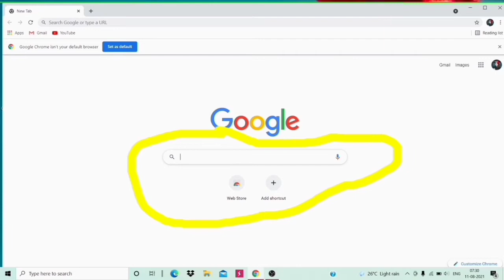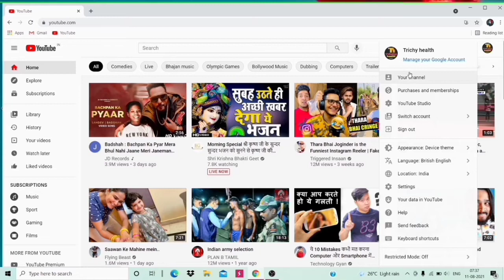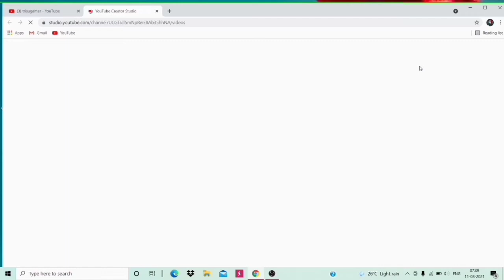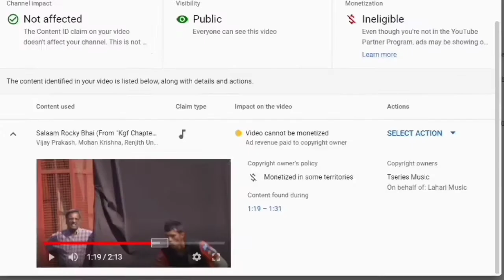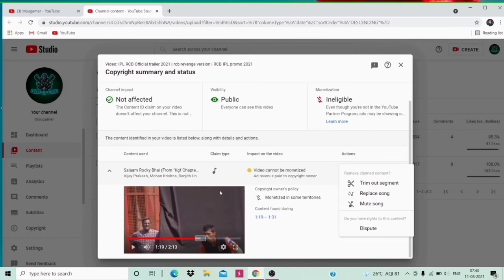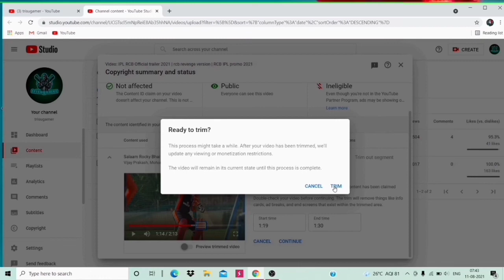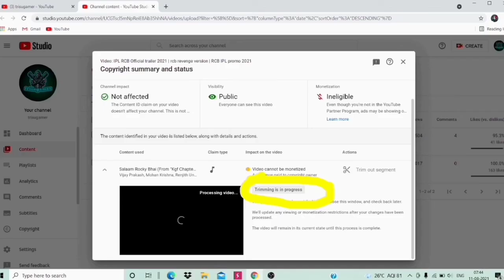Copyright Claim kaise hataye || How to remove Copyright Claim on Youtube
👉 अगर आपका कोई सवाल है तो आप मुझसे इंस्टाग्राम पर पुछ सकते हैं ________

hello friends,
                       To kaise hai aap log, Mera name sushil Kumar hai or mere channel ka name Major technology hai.
To jaisa ki aaplog thumbnail par dekh chuke honge ki Mai aaj Ke iss video me batane Wala hu ki Youtube se copyright claim kaise remove karte h. so bane rahe iss video me or dekhte rahe last tak.
mujhe umeed hai ki aapko yeh video pasand aayegi.

Related Topic :-)

remove Copyright Claim on Youtube

🌹 🌹 🌹 Address  🌹 🌹🌹
Aurangabad, Bihar (India)